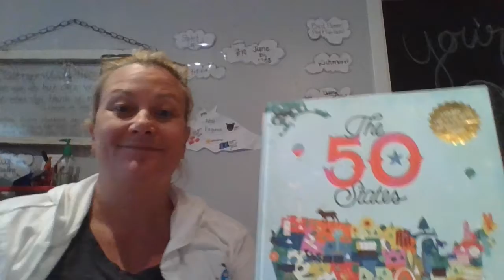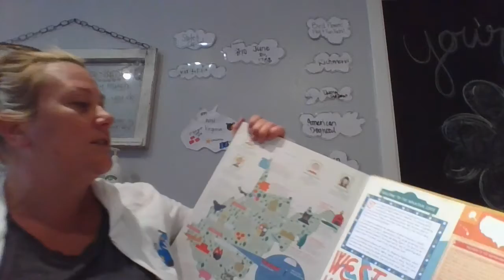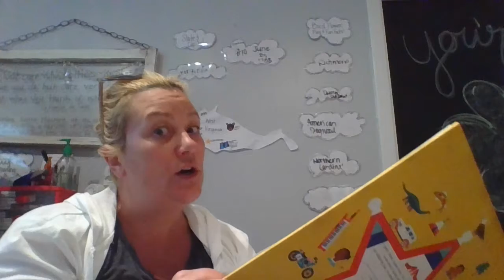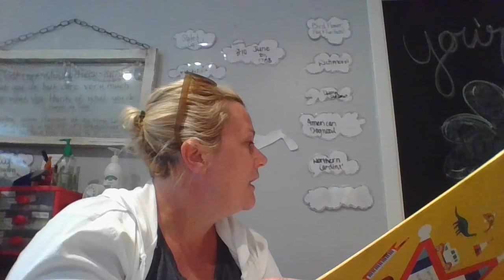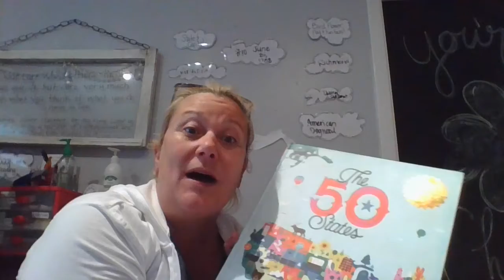West Virginina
Sorry, there is no Bird Rap for this one.  Enjoy and there are a lot of great people to look up on youtube and some awesome facts to look into as well.  You might want to take a look at homeschool pop on youtube as well.